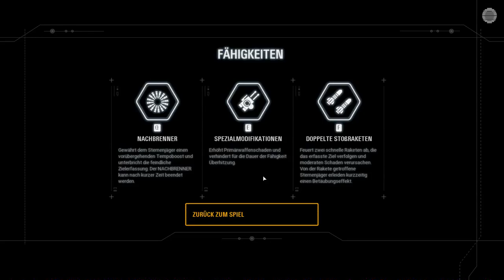Zwei Idioten spielen die Star Wars Battlefront II Kampagne Ep.11 - Wir rasen mit dem Falken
Millenium = Rasen

Genre: Shooter

Blind: Ja
Schwierigkeitsgrad:  normal / 2. Soldat
Sonstiges:

Danieru und Vages spielen zeitgleich die Kampagne von Star Wars Battlefront II. Leider besitzen wir zwei verschiedene Version und können nicht im Multiplayer zusammen zocken da ich die PC version und Vages die Xbox version spielt. Deswegen zocken wir wenigstens die Story zusammen mit der hilfe von Skype ^^.

Natürlich ist das hier auch alles noch aufwärmung für den Multiplayer, welchen ich in Zukunft auch let's playen werde also freut euch schon mal darauf :D.